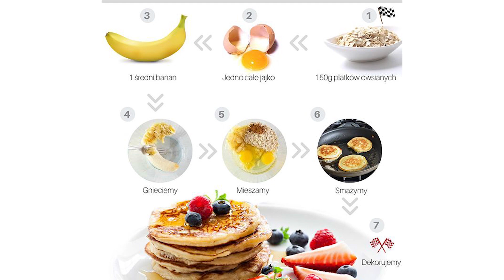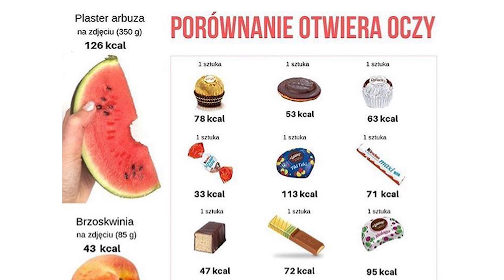Przecież to jest zdrowe - błędy żywieniowe. Jak jeść tanio i zdrowo nie używając produktów z telewiz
W 3 dni nauczę cię więcej na temat odżywiania i zdrowia niż przeciętna osoba uczy się w miesiąc we własnym zakresie.

📝 Darmowy test zdrowego odżywiania – sprawdź czy nie niszczysz swojego ciała, tylko 5 min
🍌Zdrowe odżywianie nie było nigdy tak proste. Praktyczne kursy wideo, e-booki i jadłospisy